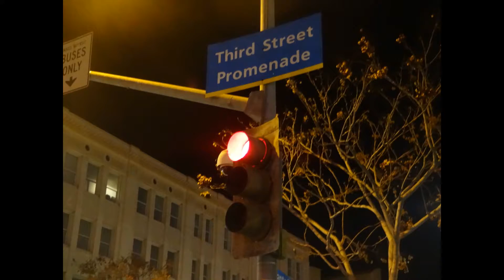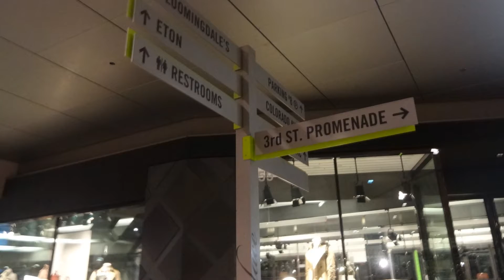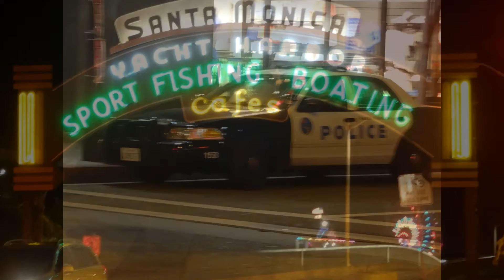Promenade , Santa Monica , CA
Walking at night in Promenade and Santa Monica Yacht Harbor , enjoy .